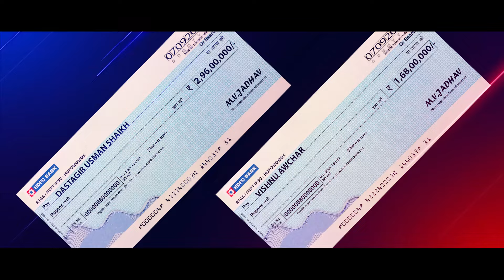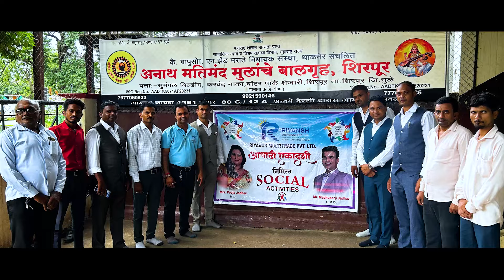RIYANSH MULTITRADE PVT LTD 5th Year Journey